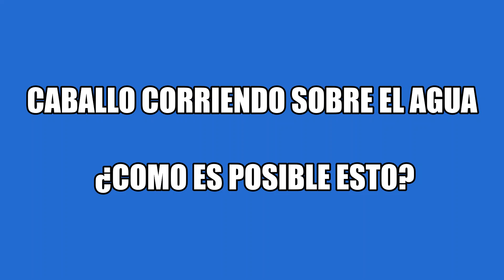Rápido Caballo corre sobre el agua